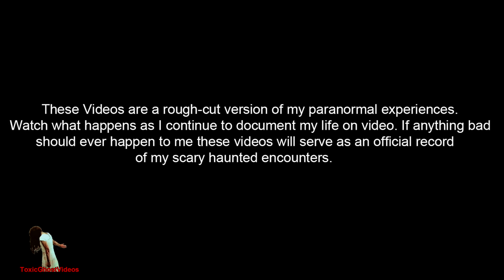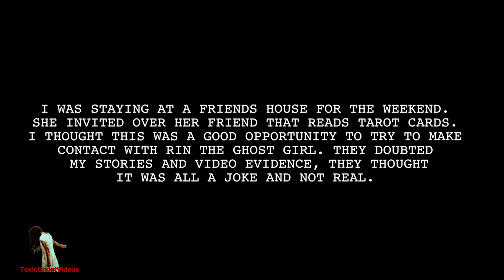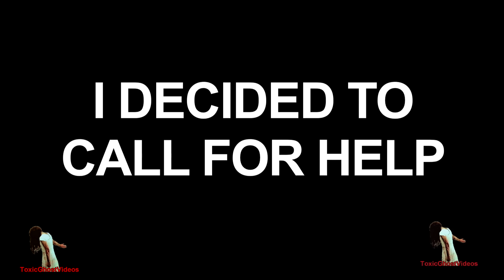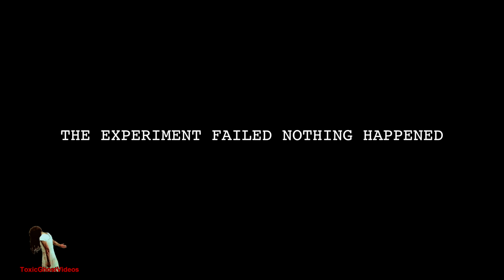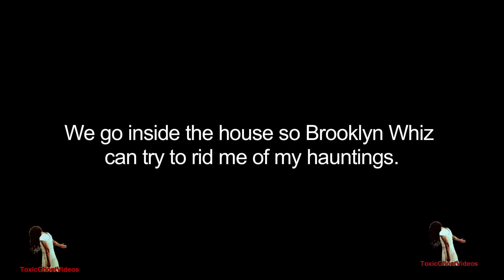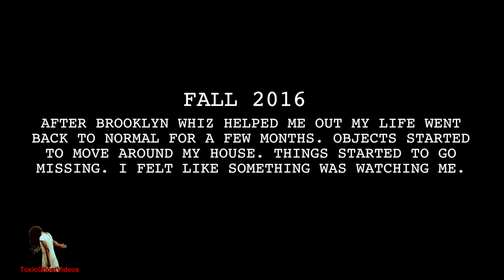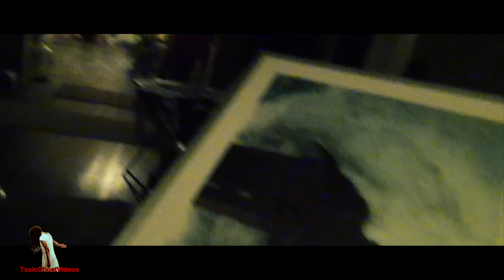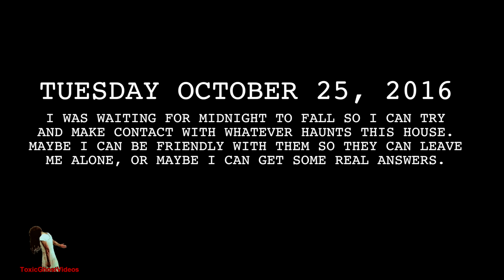The Haunted Dimension! American Free Horror Film Found Footage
Ghost Attack Real Life! NEW American Horror Film Caught On Camera! The Haunted Dimension horror movies & video in English. Real ghosts and demons caught on camera! Happy Holloween 2016!
This is my latest ghost video in a series of Ghost videos. Hopefully, you enjoy this scary Ghost video. I will be putting more Ghost videos out very soon! Paranormal Activity happens, and Ghosts in the world are very real. Watch all of my scary ghost videos for free here on youtube anytime.
This is my latest ghost video in a series of Ghost videos. Hopefully, you enjoy this Ghost video. I will be putting more Ghost videos out very soon! Paranormal Activity happens, and Ghosts in the world are very real. Watch all of my scary ghost videos for free here on youtube anytime!